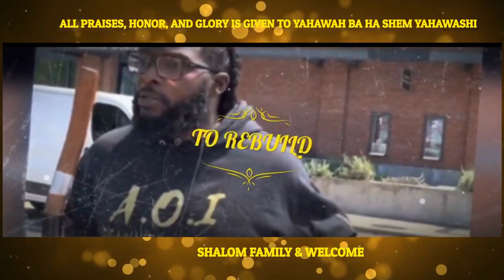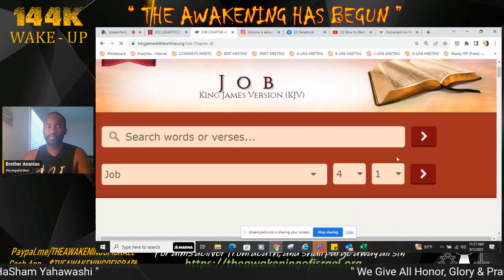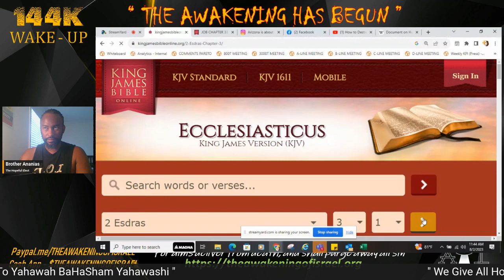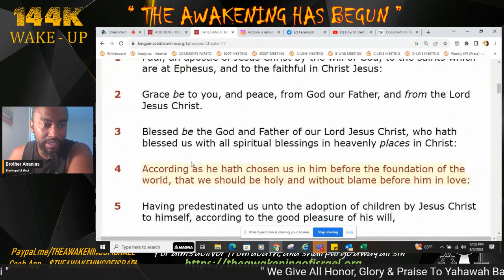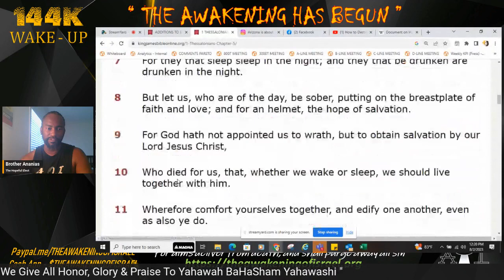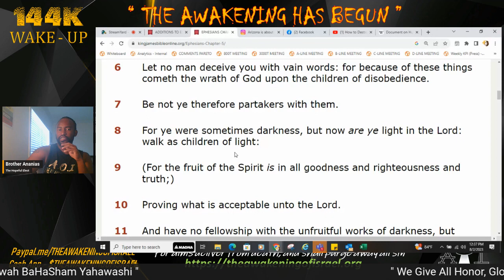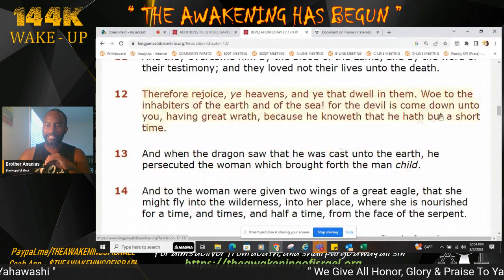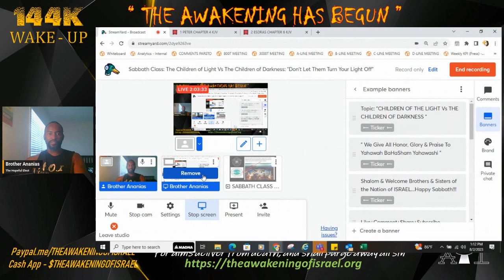Sabbath Class: Children of Light Vs Children of Darkness- Don t Let Them Turn Your Light Of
Revelation 2:5
“Remember therefore from whence thou art fallen, and repent, and do the first works; or else I will come unto thee quickly, and will remove thy candlestick out of his place, except thou repent.”